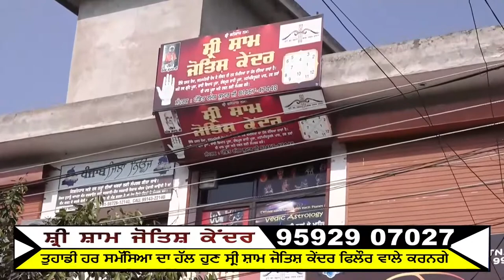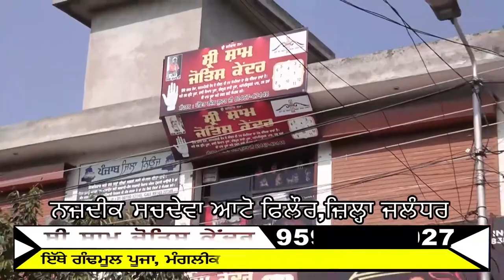ਬੱਚੀ ਨਾਲ ਰੇਪ ਮਾਮਲੇ ‘ਚ ਪਰਿਵਾਰ ਨੂੰ ਮਿਲਣ ਜਾ ਰਹੀ Manisha Gulati,ਖ਼ਿਲਾਫ਼ ਬੋਲਣ ਵਾਲਿਆਂ ਨੂੰ ਸੁਣਾਈਆਂ ਸਿੱਧੀਆਂ